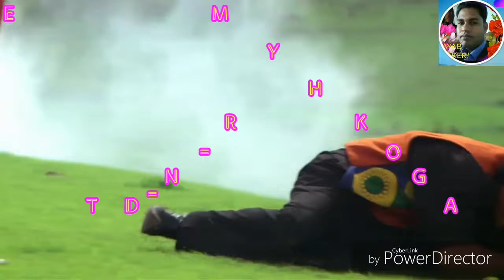Mosam hai mastana Dil bi hai dibana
MD:TAYAB KHANDAKER

NOBINOGAR

B BARIA

BANGLADESH